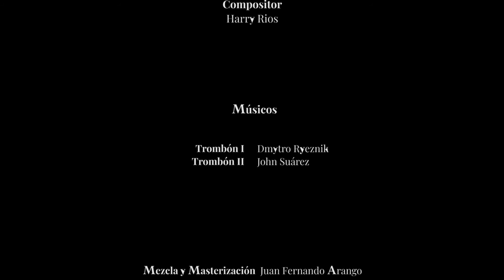Caribean Duet Nº 7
Compositor: Harry Rios
Trombón: Dmytro Ryeznik - John Suárez
Director invitado: Eduardo Carrizosa
Director Asistente: Leonardo Pineda